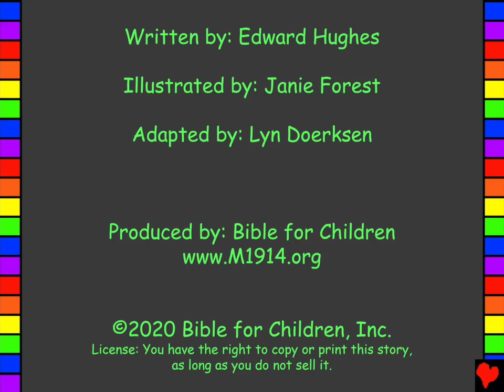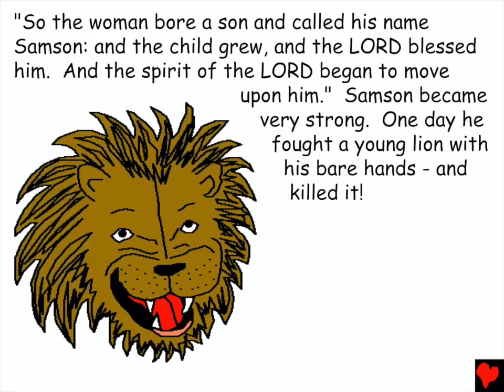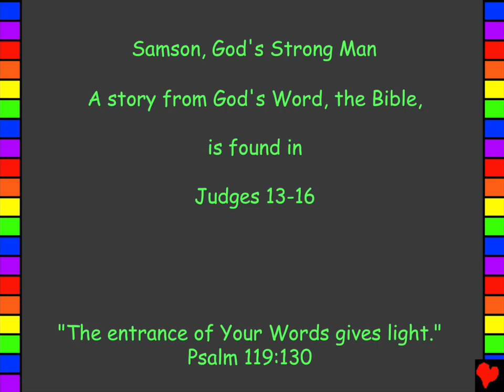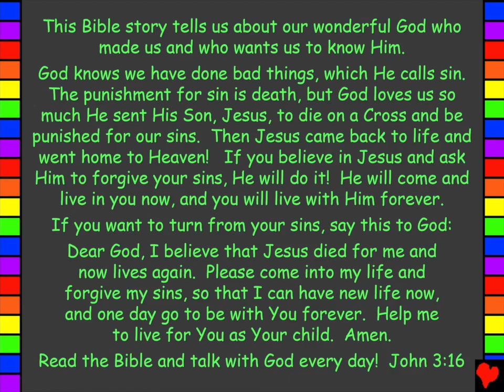Samson God's Strong Man - English| Samson Bible Story| Bible Stories| Animated Bible Stories| Makayi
Samson God's Strong Man - English| Samson Bible Story | BibleStories| Animated Bible Stories| MakayiSamson God's Strong Man   Animated Bible Story